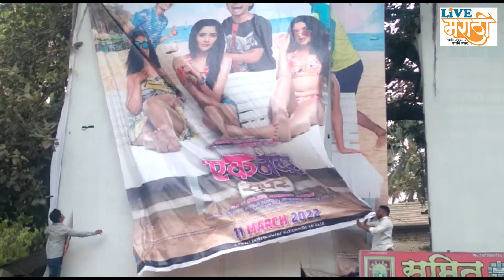कोल्हापुरात एक नंबर चित्रपट बंद पाडू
कोल्हापुरातील युवा सेनेच्या वतीने बिंदू चौकात एक नंबर चित्रपटाचे पोस्टर फाडून शाई ओतण्यात आली.